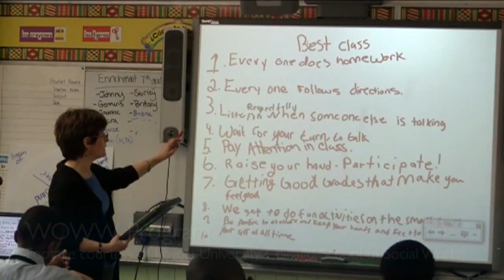Focusing on the solution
Johnny Kim, assistant professor of social welfare at KU, discusses solution-focused brief therapy, how it can be used in schools to help both disruptive students and frustrated teachers and the importance of educating future social workers.